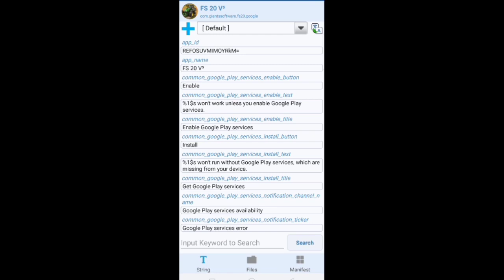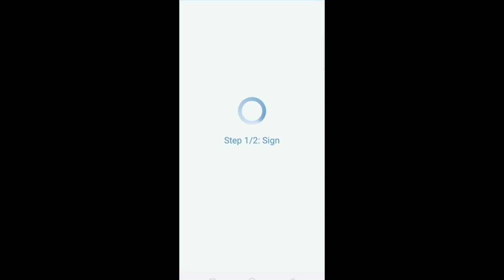FS 20 mahindra 575 simple mod 🔥 || with download link